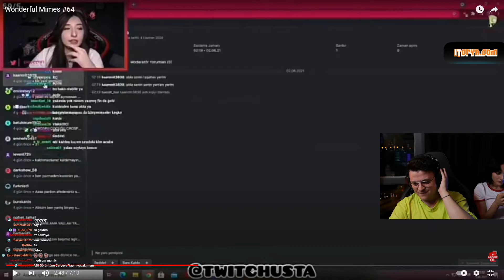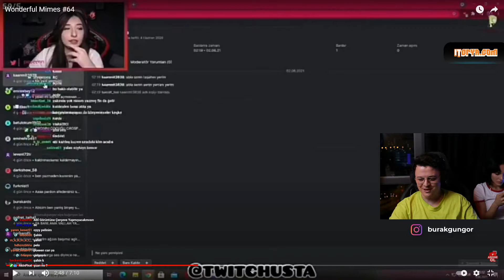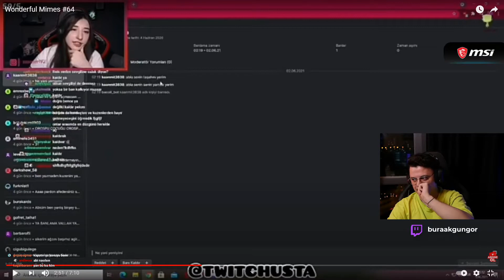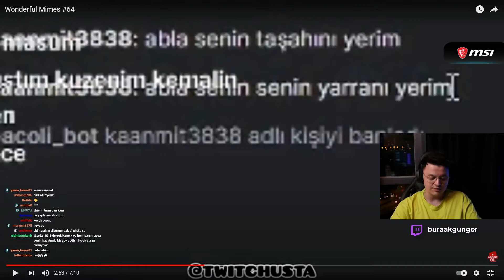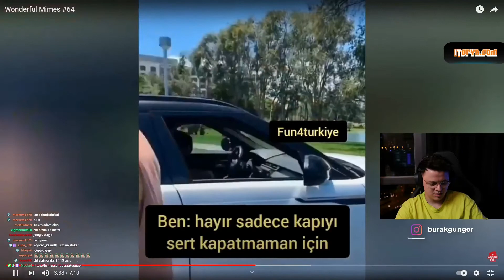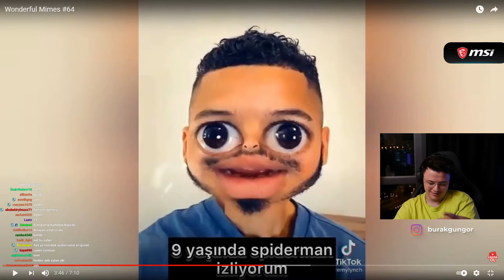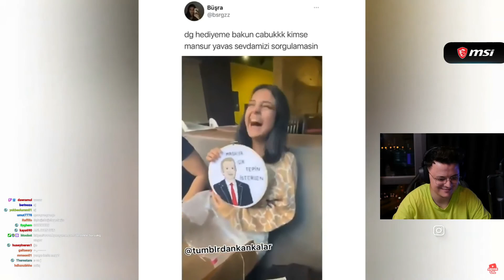Burak Güngör - "Wonderful Mimes #64" İzliyor | Weentoos Studio